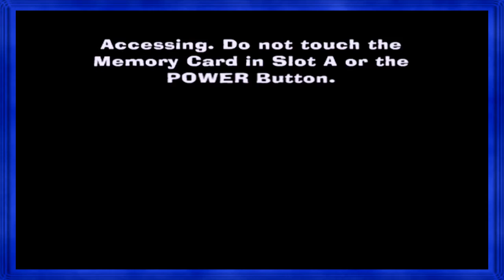MNPG - Fairly OddParents 2 Ep. 21 - The Ape King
I'm tired of monkeyin' around.